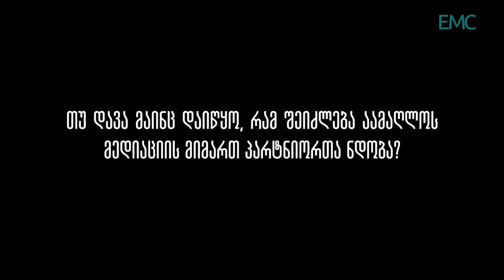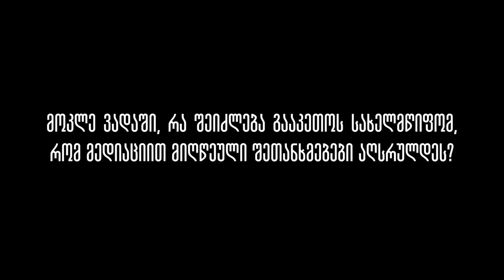ანანო ცინცაბაძე - შრომითი მედიაცია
რამდენად ეფექტიანია შრომითი მედიაციის მექანიზმი, როგორ უნა გაძლიერდეს და გაიზარდოს მის მიმართ ნდობა - შრომითი მედიაციის შესახებ მომზადებული კვლევის ერთ-ერთი ავტორი, ანანო ცინცაბაძე.